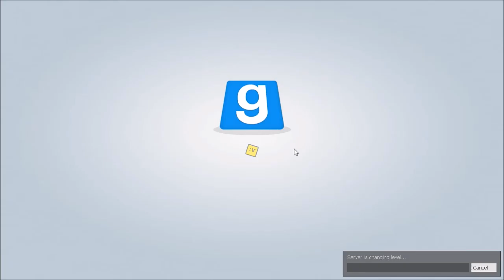DARK3063 Zombie Outbreak PART 8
jamel joins the outbreak